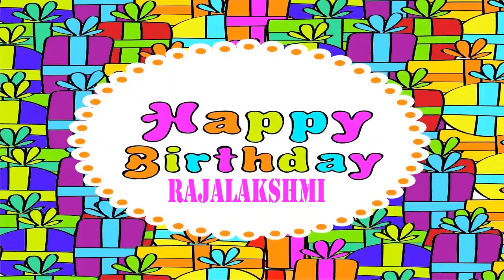RajaLakshmi Wishes & Mensajes Happy Birthday